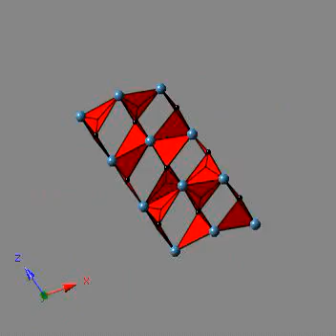Structure of calcite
Animation of calcite structure rotating. From TLP: Introduction to Anisotropy, Courtesy of DoITPoMS, The University of Cambridge.